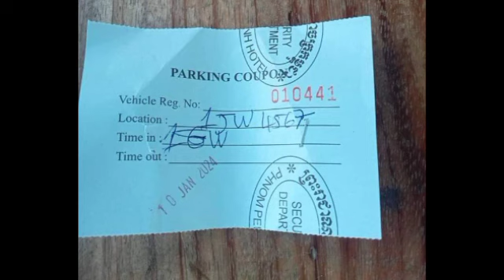ហួសចិត្តប្រឌិតរឿងចោរប្លន់ ម៉ូតូចុងក្រោយជាប់ខ្នោះខ្លួនឯងនិងត្រូវបញ្ជូនទៅកាន់តុលាកា ក្រោយធ្វើឲ្យប៉ះពាល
ហួសចិត្តប្រឌិតរឿងចោរប្លន់ ម៉ូតូចុងក្រោយជាប់ខ្នោះខ្លួនឯងនិងត្រូវបញ្ជូនទៅកាន់តុលាកា ក្រោយធ្វើឲ្យប៉ះពាល់ដល់សន្តិសុខធ្ងន់ធ្ងរ Overwhelmed by the story of the last motorcycle robber, he was handcuffed and sent to court after causing serious damage to security.